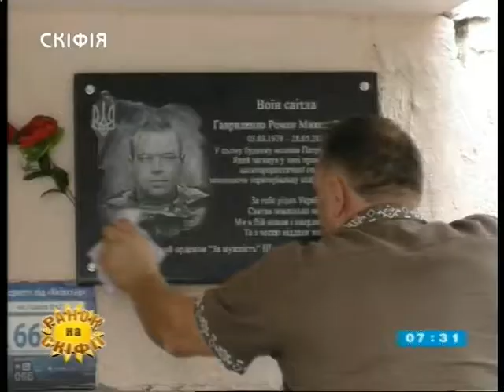18.09.2018. Новини. 7:30